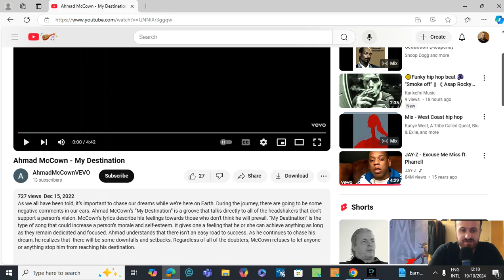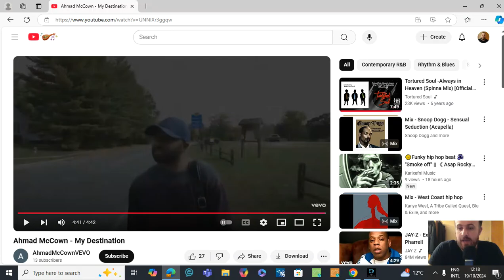Reaction To Ahmad McCown - My Destination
I react to the song "My Destination" by Ahmad McCown.